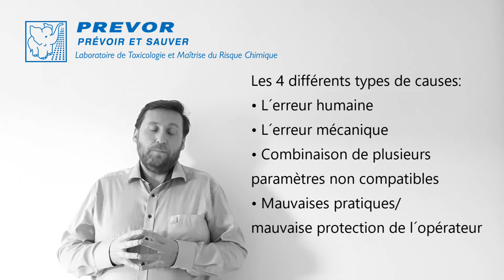Comprendre les causes d'une contamination chimique pour améliorer la prévention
Cette vidéo aborde les retours d'expériences sur les diverses causes pouvant entraîner une contamination chimique.
Pour plus d'informations sur la prévention contre le risque chimique, visitez